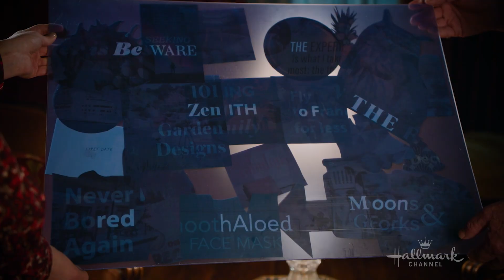Preview - The Sprint - Hallmark Channel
Cassie and Sam disagree about his return to work after his injury. Flower Universe tries to undercut Abigail's business, but she won't go down without a fight.